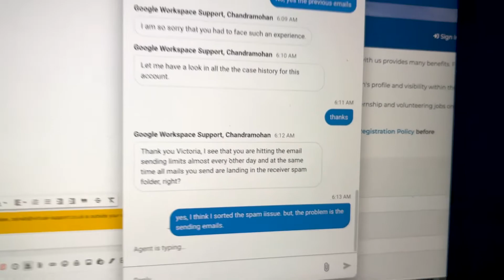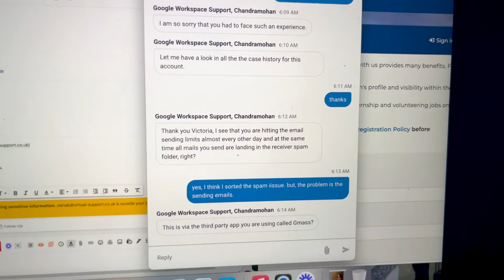BUILDING A BUSINESS | The Realities of Building A Business & Personal Brand | The Ups & Downs.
Hey guys,
Today's video is all about the lessons I'm learning now nine months into building my business full-time. It's a rollercoaster but honestly, I wouldn't want to have things any other way.

I've been changing, learning and implementing loads of new strategies and documenting the process and just wanted to update you guys on where I am now in the journey. If you're on a similar journey, defo share in the comments the lessons you're learning along the way too!

If you'd like to attend She Who Evolves, The Us Group's 1st Conference & Recruitment event for women across the UK who want to connect, develop and evolve both personally and professionally.

VA♥️